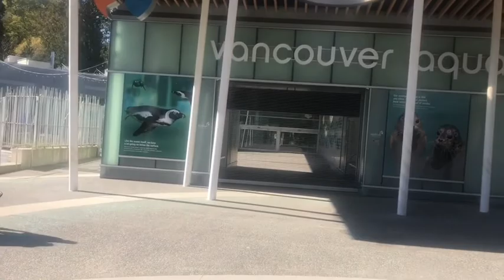Vancouver Covid-19 Vlog - Vancouver Aquarium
Vancouver Aquarium, one of the most high-profile tourism attractions in the city, is completely empty. Totem Poles nearby, normally filled with people lining up to take photos, is also nearly completely empty. I miss yesterday but look forward to tomorrow. When Vancouver come back alive in the future, it will be even more splendid than yesterday.